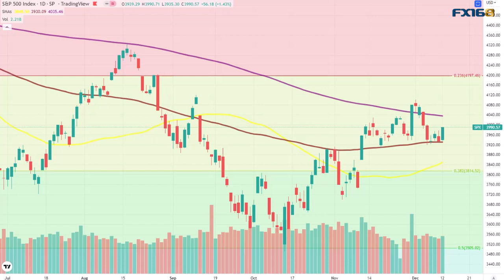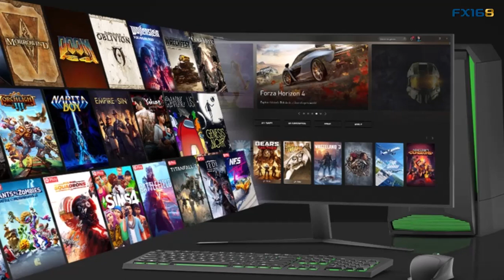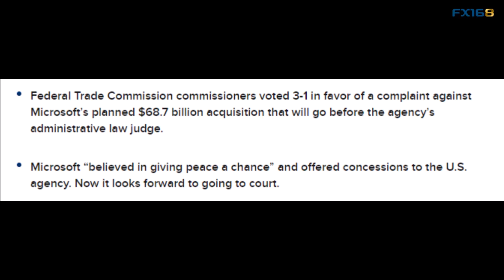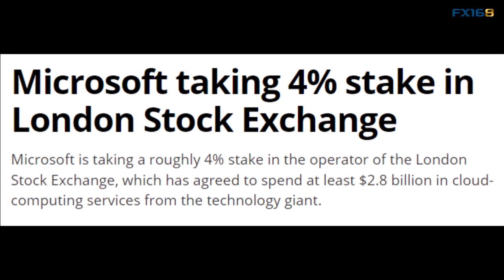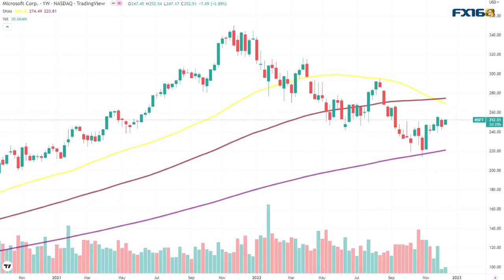动视暴雪收购还没完又要入股伦交所 微软(MSFT)不断探寻交叉销售增长机会（美股天天说20221212）